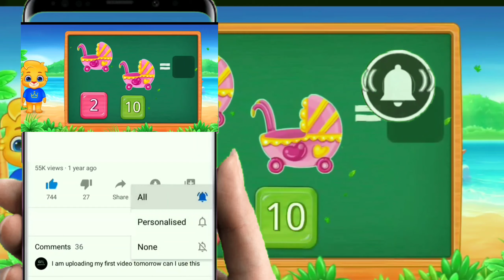Count and write Numbers| Maths for kids Count and write ( part 1)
Learn to Talk with cartoon kids with this Toddler Learning Video!

The toy used in this video has small parts and is not for children under 3 years old.

This educational video for toddlers includes speech practice, learning colors, phonics, pretend play skills, simple songs, animals, first words, first sentences, letters and sign language! We will also learn colors with giant crayon surprises! We will open each color giant crayon and find fun giant crayon surprises that inspire us to sing simple songs that help with speech and language development, gestures, imitation and are so much fun! We’ll learn each color of the rainbow with these fun, engaging surprises! Our songs for toddlers will also encourage kids to get up and move and exercise!

Something unique about our learning videos is a teacher, cartoon  kids, is on screen modeling language, gestures, pretend play and being incredibly interactive with viewers. We also show her mouth close up so children can focus on how sounds and words are formed. This may help children with speech development.

If you think your child has a speech delay, definitely talk to your pediatrician. You may qualify for free speech therapy through your state's early intervention program. You can also get evaluated by a speech therapist. For some of our videos, I worked with the brilliant speech language pathologists (speech therapists) at Chatterbox NYC. I am not a speech therapist myself. I am a music teacher with a masters in music education.

We have many more baby learning videos, toddler learning videos and preschool learning videos. We are incredibly passionate about early childhood education! If you are looking for the best learning videos, you will see how much time, care and research we put into each toddler video we create. Rachel uses single words, simple sentences and speaks slowly so children can really hear the language. This video also includes a section of very slow speech practice which may be helpful for children with speech delays and apraxia.  We aim for our videos to be incredibly interactive and engaging, not passive watching because research shows that this is most beneficial.

We use simple songs, fun sounds, music, basic sign language, and first words to build vocabulary. I show gestures and signs because are they are incredibly important building blocks for language development.

We have many different kids of videos for babies and toddlers on our channel.  We have full baby music classes and full toddler music classes. We have many videos with fun baby songs and toddler songs, and we also have videos that aim to help with speech development and first words. We also have preschool videos for preschoolers. These are great videos for teaching toddlers preschool readiness skills! They are full of preschool lessons that are great for 1 year olds, 2 year olds, 3 year olds, 4 year olds and even 5 year olds or older! We also have preschool music classes.

Cartoon kids teaches preschool music to young kids, toddlers, and babies and has a masters degree in music education from NYU. She has also been a toddler teacher at a school for children with special needs including autism, apraxia, speech delays, developmental delays, down syndrome and cerebral palsy.

Many people are involved in designing our videos. On our team we have: speech-language pathologists, a reading specialist, a Broadway musician, an early childhood curriculum specialist, a child and family therapist, and award-winning songwriters!

This video is edited by Aron Accurso of Songs for Littles and Simone Kiseiel, the founder of Magic Dog Productions.

These are some of the best educational videos for kids you will find. Our Learn To Talk for Toddlers videos show First Words and functional speech for babies, toddlers, 1 year olds, 2 year olds, 3 year olds and older!

We put your baby first and not entertainment value. That is why there is no loud music during the presentation of words.